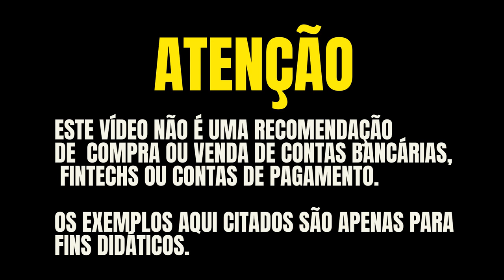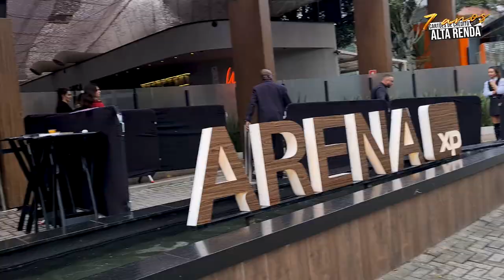💳ALTA RENDA NAS RUAS PARTE 2! BALEIA ROOFTOP, ARENA XP, NOVOS BANCOS. VEM COMIGO CONHECER SÃO PAULO.